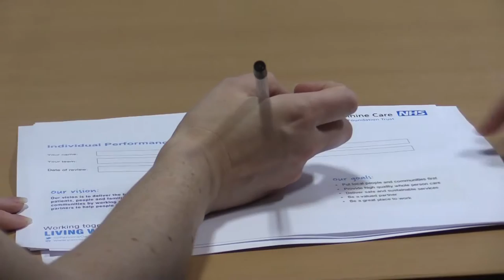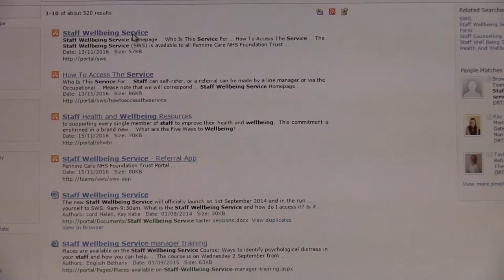Pennine Care workforce video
A taste of how we maintain and support our staff, from a HR and Organisational Development perspective.